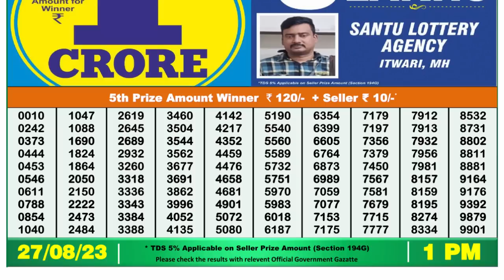Dear Lottery Sambad 1pm today 27.08.23 Nagaland State Lottery Result